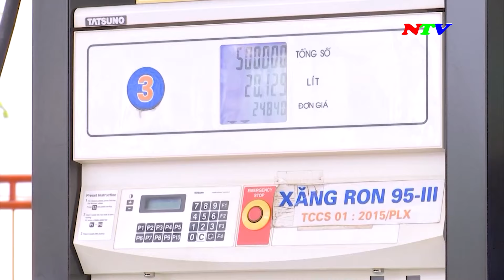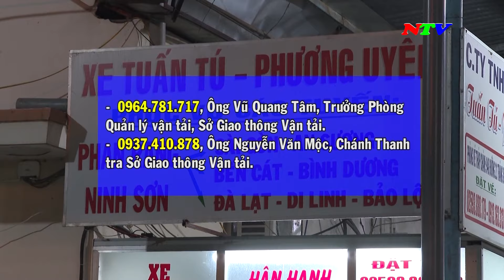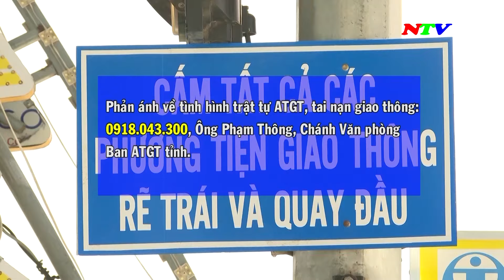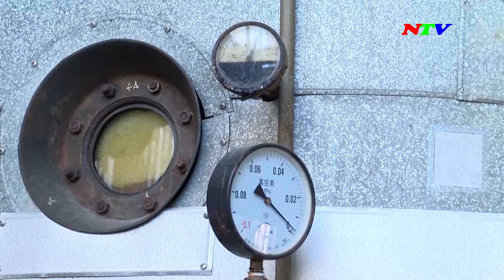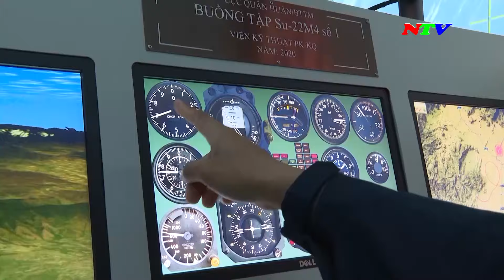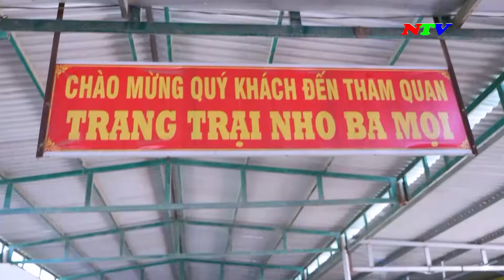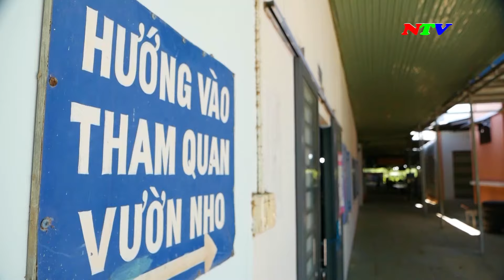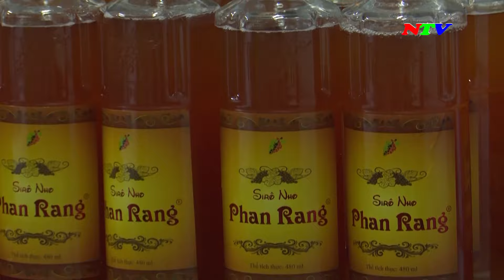Ninh Thuận Ngày mới - 07/02/2024 | NTV